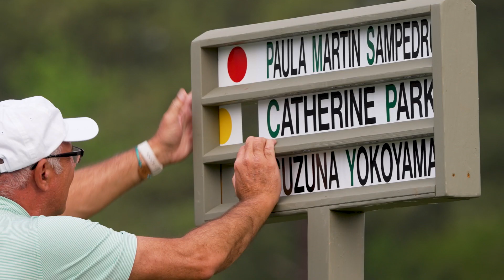Park's Olympic Family Legacy | Magnolia Moments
Catherine Park was destined for the top in sport, her parents are both Olympians after all.
The Augusta National Women’s Amateur was established to inspire greater interest and participation in the women’s game by creating a new, exciting and rewarding pathway for these players to fulfill their dreams.

The 2024 Augusta National Women's Amateur will be contested April 3 - 6. Watch the first and second rounds live on Golf Channel, Wednesday and Thursday from 1:30 pm - 3:30 pm EDT. The final round will air on NBC on Saturday from 12:00 pm - 3:00 pm.